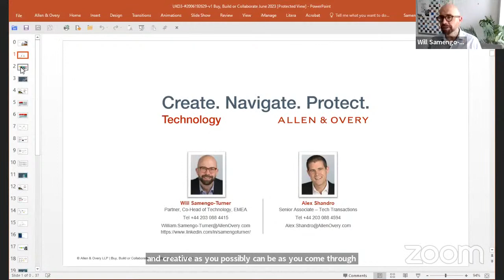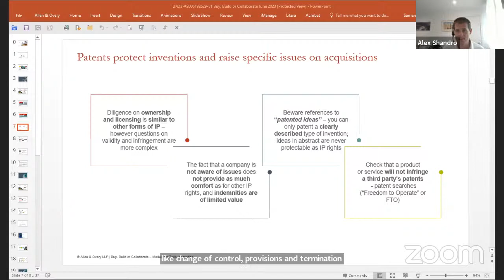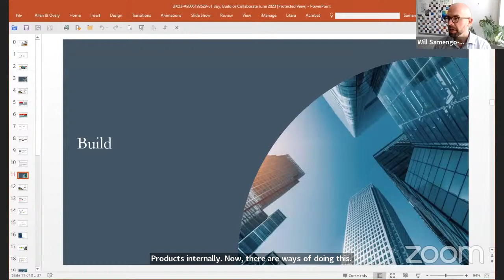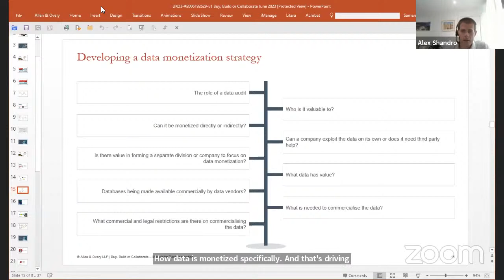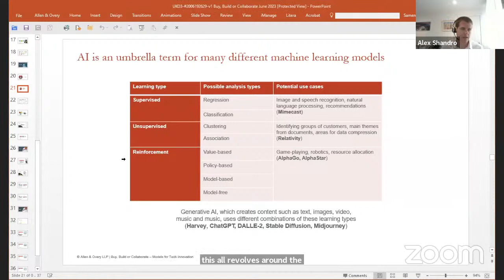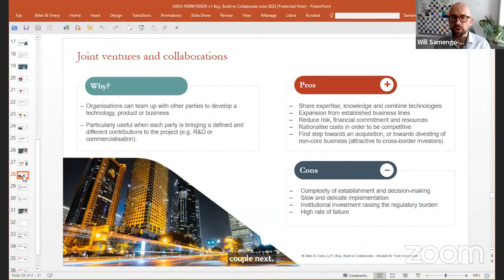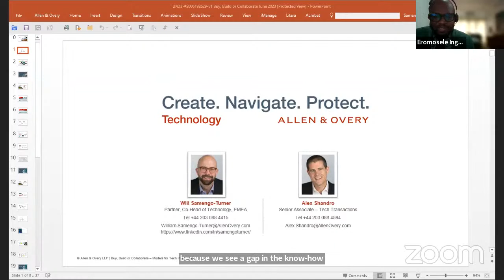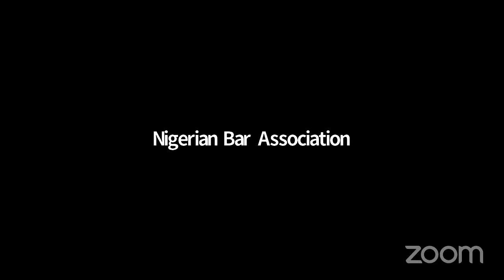Challenges & Opportunities of Structuring For Tech Innovation